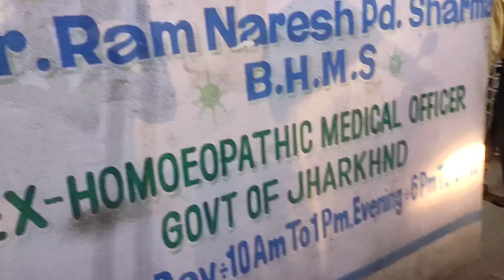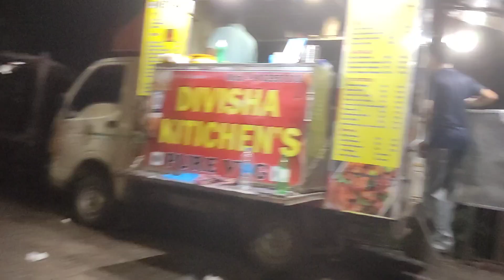mummy papa के साथ street food के मज़े!!!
Ritam and vlogs
try not to laugh
Family time
Indian family vlogs
indian family snacks
Family enjoyment
Daily vlogs
daily vlog
Parent and wife
Veg manchow soup
Manchow soup
Chow mein
veg hakka noodles
Chowmin
chow mein